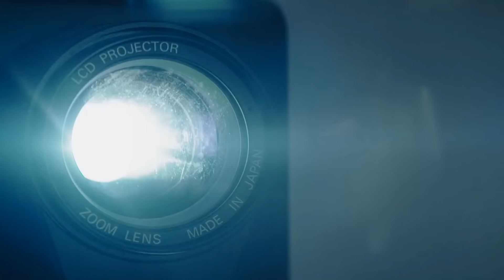The Boys Season 2 Trailer - Homelander Scene and TOP 10 Predictions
The Boys Season 2 Teaser Trailer, Homelander Scene, TOP 10 Predictions. The Boys End Credit Scene, Season 2 Episode 1 and Early Release Date

Covering new The Boys Season 2 Teaser Trailer and Promo. The Boys Season 2 Episode 1 Early Release Date, Season 1 Ending Scene, TOP 10 Predictions. Homelander Origin Scene Flashback, Dark Justice League, Injustice Superman comparisons, Comics Changes and Black Noir Alternate Ending Theory.

I'll do more videos for The Boys and more Episode videos during season 2 since so many of you let me know you really like the series.